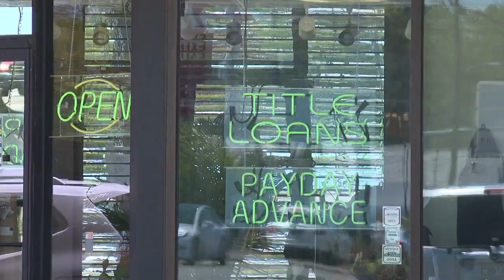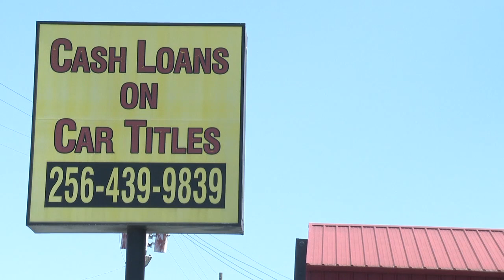Moratorium on payday loans, car titles and check cashing businesses approved in Gadsden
The city of Gadsden is preventing any new business whose primary activity is payday loans, car titles, and check to cash, from obtaining a business license within the city limits for a year.